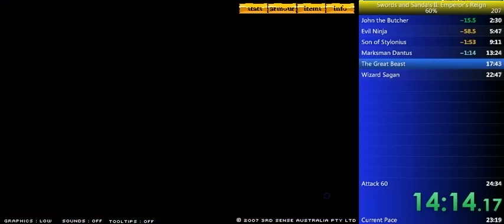(WR) Swords and Sandals 2 Attack 60%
After almost 2 months of Grinding ...
After +200 attempts
After Hours of Pain and Frustration
It has been finally DONE !!! let's go
Yeah that's how RNG works in this game